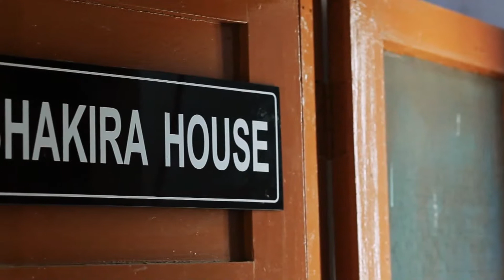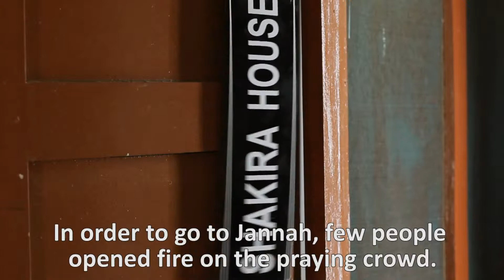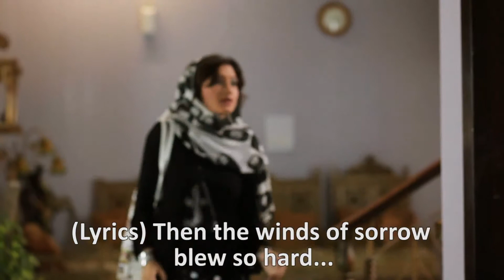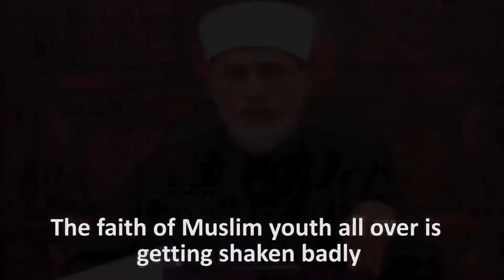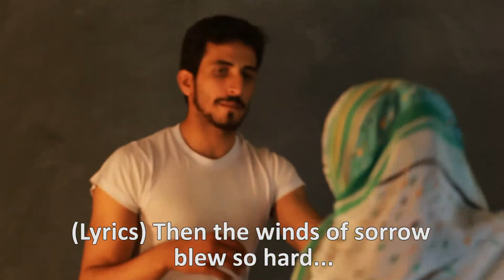Fatwa Part 1